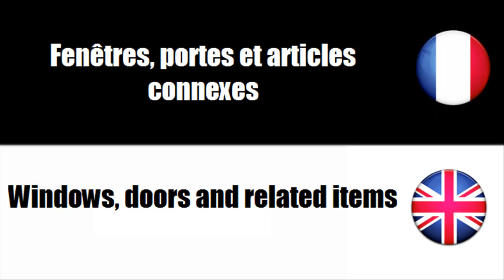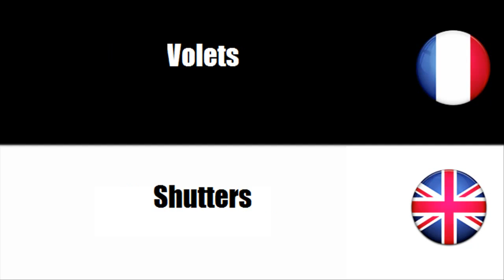学习英语和法语 Windows, doors and related items